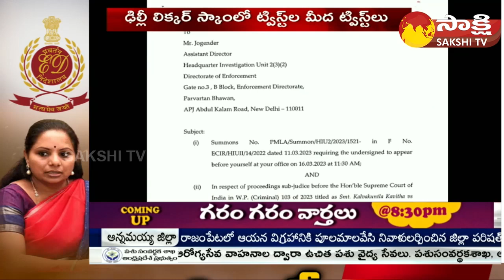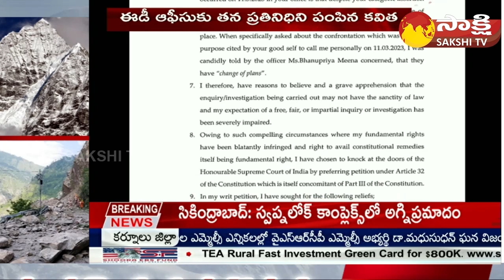Delhi Liquor Scam Case : MLC Kavitha ED Enquiry Latest News | Supreme Court